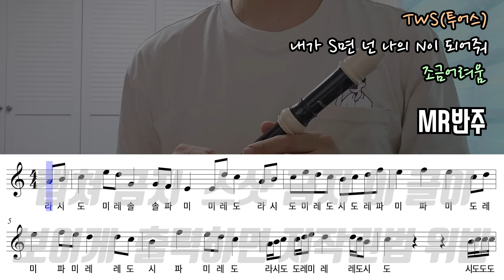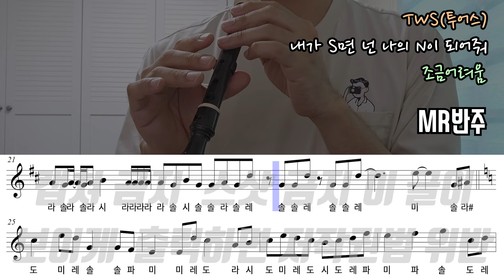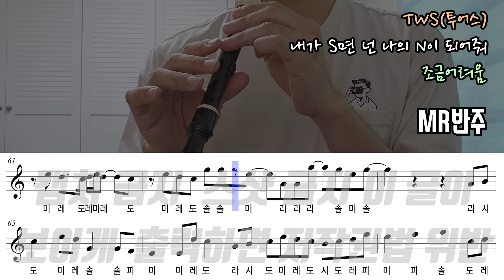TWS(투어스) - 내가 S면 넌 나의 N이 되어줘 악보 리코더 연주(조금어려움)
신청곡 중에 있었는데 투어스 이번 앨범 곡이죠? 이 곡도 듣다보니 좋아서 만들어 봤어요.
제일 높은 도 나오는 부분은 낮은 음으로 연주해도 됩니다 :)